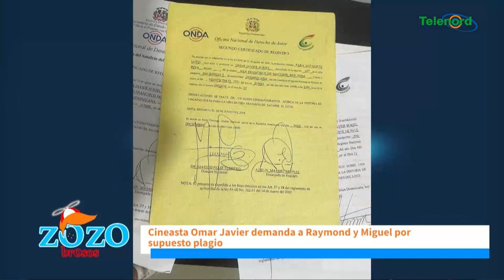Omar Javier afirma porque demandó a Raymond y Miguel Céspedes